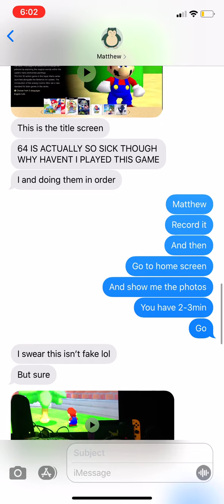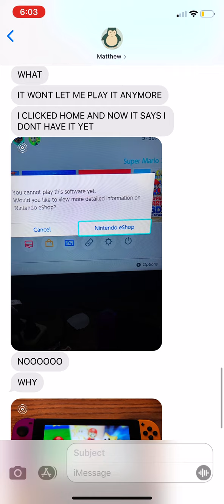Super Mario 3D All Stars Day 0 (Prank)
My friend pulled funny prank on me. Thats about it. I had to put prank in the title so people understand it's a prank.